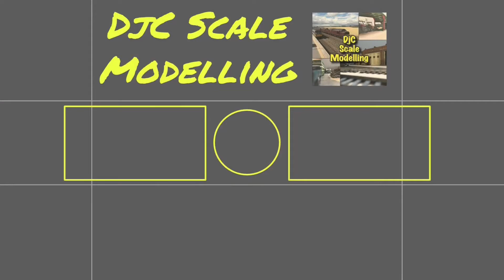Santa's Christmas Train | Christmas 2021 Special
This is the 1Z01 service from the North Pole to the Santa's Worldwide Distribution Centre, hauled by an Andrew Barclay saddle tank.